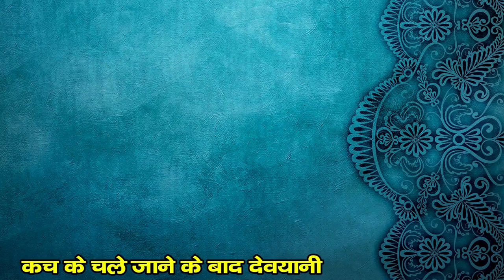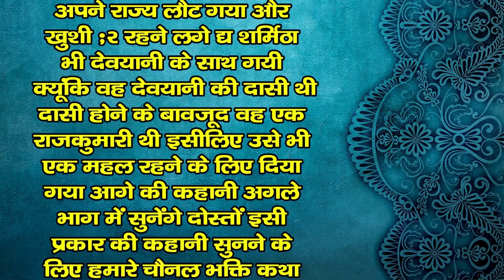देवयानी और कच की प्रेम कहानी | शुक्राचार्य की पुत्री की कथा | Pauranik Katha | Hindi Story 2023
आध्यात्मिक ज्ञान
ज्ञान की कहानी
ज्ञान वर्धक कहानी